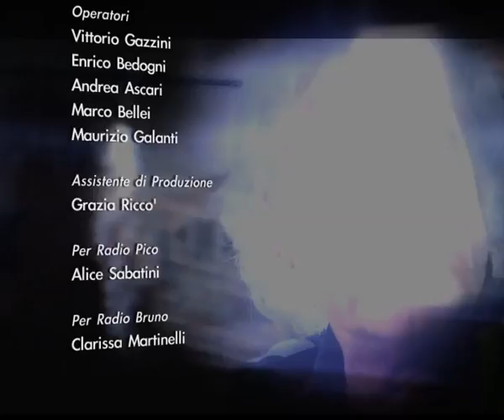ITALIA LOVES EMILIA - Gli incontri con i protagonisti del dopo Sisma - Luigi e Chiara Mai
ITALIA LOVES EMILIA gli incontri con i protagonisti del dopo Sisma.

Ospiti in Studio:
Luigi Mai, titolare della PTL di Mirandola
Chiara Mai, responsabile Area Finanza della PTL di Mirandola

Conduce Manuela Catellani

tutti i giorni in diretta da Festa Reggio  ITALIA LOVES EMILIA "Gli incontri con i protagonisti"

Da una idea di Massimo Faietti e Paolo Parmiggiani

regia di Paolo Rossini
direttore della fotografia Filippo Chiesa
mixer video Paolo Bigi
camere Enrico Bedogni, Andrea Ascari, Vittorio Gazzini, Alice Faietti
assistenti di produzione Giada Papale, Grazia Ricco
direzione di palco Nicola Bertolasi
consulenze Alice Sabatini, Clarissa Martinelli,
collaborazione con Plasma studio
Daniele Furghieri, Mario Ribanski
fonico Daniele Furghieri
locathion Festa Reggio
il format è prodotto da Maxdevil in collaborazione con Telereggio.